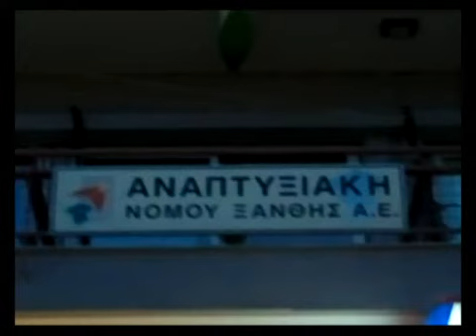ΚΑΤΑΡΓΕΙΤΑΙ Η ΚΑΤΑΝΟΜΗ ΤΩΝ 13 4 ΕΚΑΤΟΜΜΥΡΙΩΝ ΕΥΡΩ ΓΙΑ ΤΟ LEADER